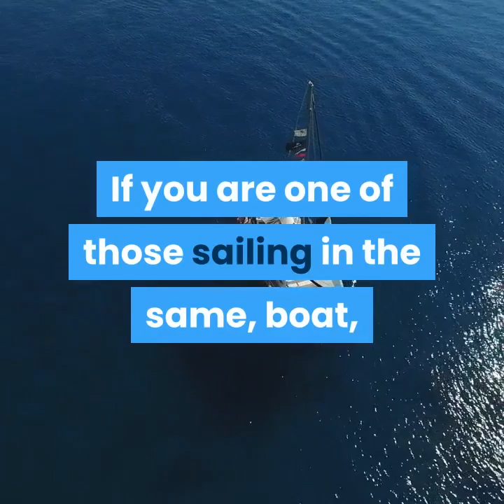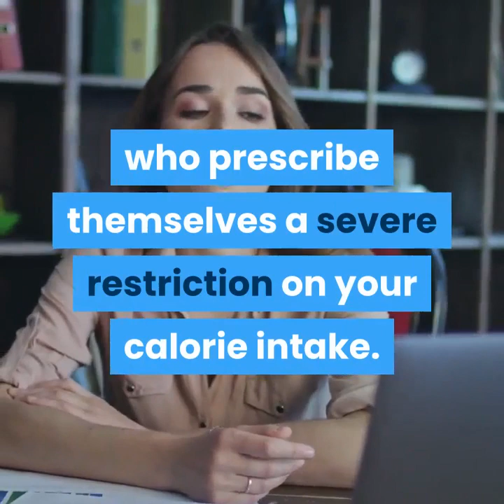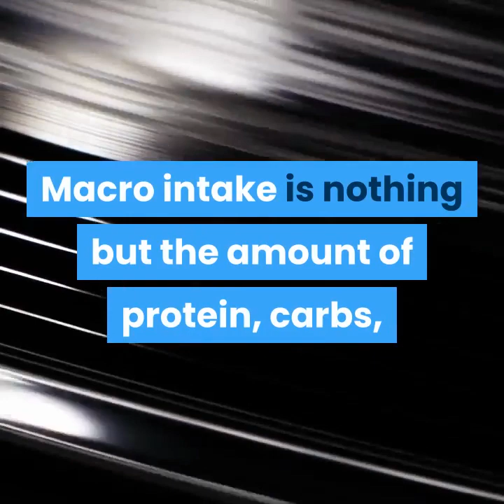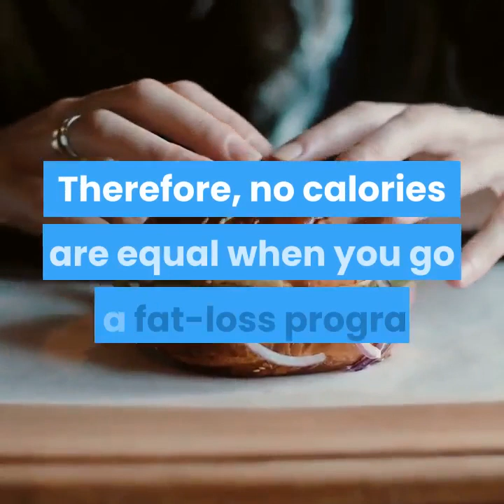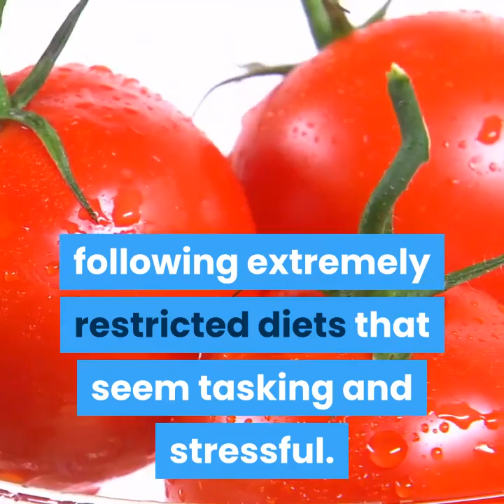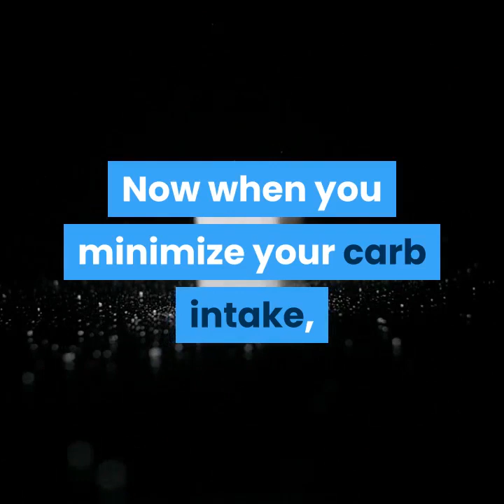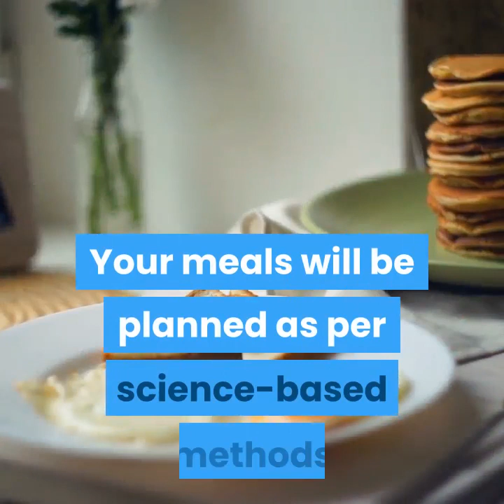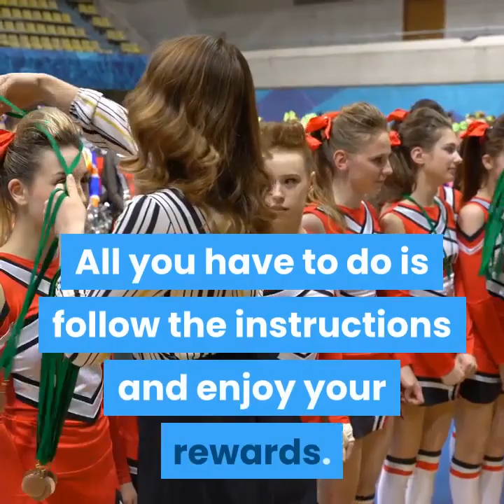custom keto diet review 8 week diet program by rachel roberts PDF Treatment Tips Program Naturally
Custom Keto Diet Review – 8 Week Diet Program By Rachel Roberts

Obesity is a serious concern globally. Everybody wants to lose fat and keep himself or herself healthy.

You might think that it requires a lot of sacrifices, isn’t it? You have to give up your favorite foods, or even starve when you are hungry. “Is it possible to keep myself trim without having to sacrifice my favorite chocolate?” asked one of our clients. Another client requested if she could still have a diet that will help her be comfortable without skipping her favorite meals.
You still reap benefits with no exercise – In a keto diet, you can lose fat even without working out. Keto diet boosts your energy levels in a week’s time. You become more active that you will be motivated to exercise on your own.
Healthy and Safe – The keto diet is healthier and studies have proved it as well. It reduces the risk of heart diseases by increasing good HDL cholesterol, decreasing blood triglycerides and increasing blood pressure. It increases your mental health and reduces stress. It even prevents diseases like diabetes and cancer.
Lose weight like a clockwork – The keto diet helps you lose weight automatically. Since your hunger cravings decrease, you will almost forget that you are on a diet plan.
What keeps you waiting? You can control your health and figure using the high-class keto diet plan. The keto meal plan provides with the following guidelines if you start today:

You will be given an eight-week meal plan that is coined by experienced nutritionists, personal trainers, chefs who have wide expertise to help you make good progress and achieve your dream figure.
A diet will optimized based on your intake of calorie and micro intake. Your meals will be planned as per science-based methods as per your situation and goals.
Top-leading keto chefs who will give you mouth-watering recipes have done an extensive research to plan fat-loss diets. You will look forward to each meal as your diet will be enjoyable and you will adapt to it very well in the long run.
You can customize your meals. The experts will provide you with options to customize your diet based on your preferences. For example, you can choose to eat beef when you don’t feel like eating bacon.
Your meal includes lots of varieties. Your diet will have a broad spectrum of nutrients so that you do not fall short of any nutrients required by your body. You can eat varieties of food that makes it enjoyable.
You will receive step by step instructions to prepare your recipe. If you have no cooking experience, don’t worry about it. All you have to do is follow the instructions and enjoy your rewards.
Grocery list! You will get a detailed shopping list that can be downloaded for each week and you can purchase them in one go.